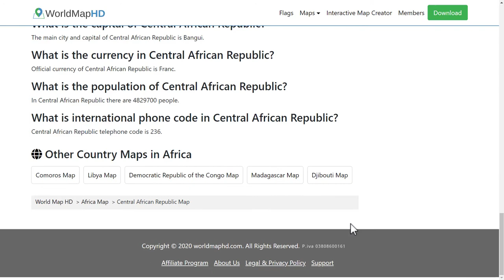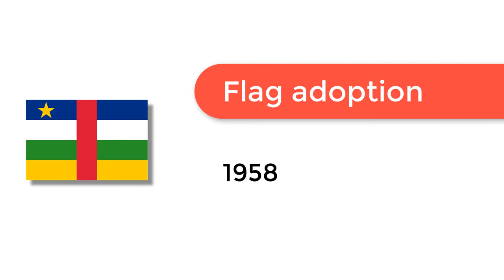Flag of Central African Republic - 🌍 How to Draw the Central African Flag - SVG Vector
- Flag of Central African Republic: Check out how to draw the flag of Central African Republic. Let’s discover how to draw the national flag of Central African Republic in a few minutes. Discover the national flags of all the countries in the world.